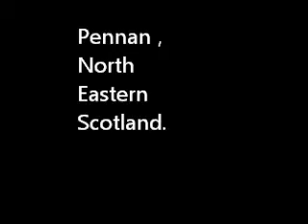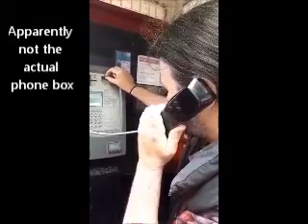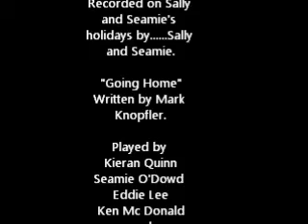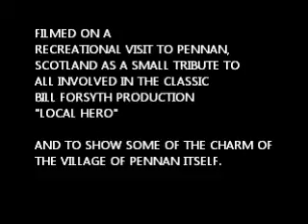Pennan vid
A wee video celebrating a visit to Pennan, one of the main locations used for the classic "Local Hero" film.